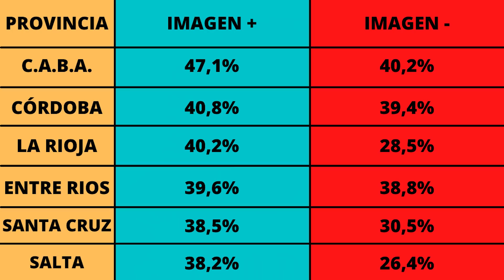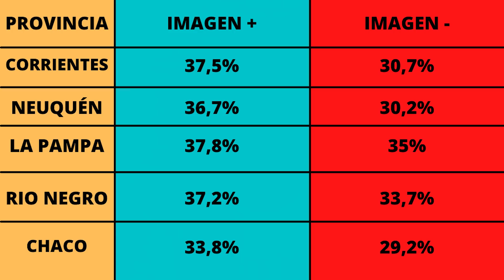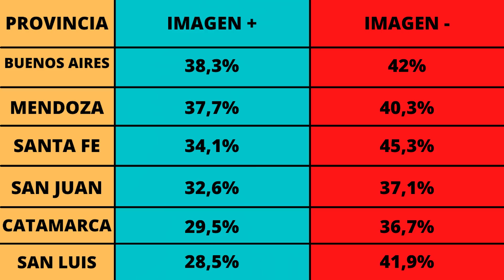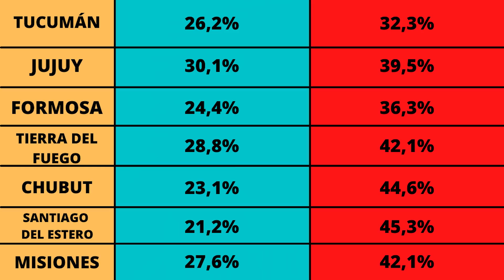¿Qué imagen tiene Milei en cada provincia? | Break Point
Una consultora realizó un seguimiento de cuanta imagen positiva y negativa tiene Javier Milei en cada una de las provincias.